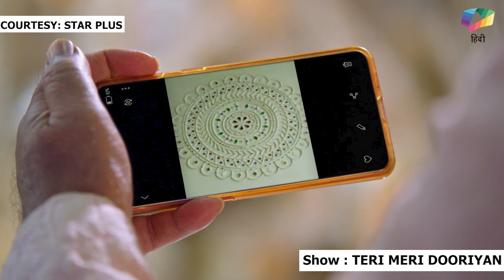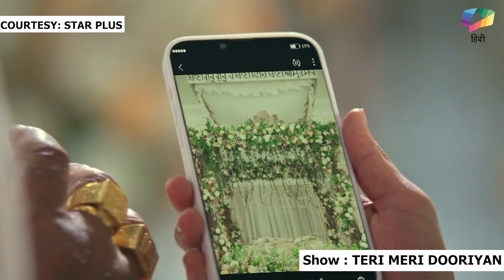Teri Meri Doriyaann Update | Angad को झुकना पड़ा Sahiba के आगे , माननी पड़ी Sahiba की शर्त | Star Plus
Tite: Teri Meri Doriyaann | Kya hai Sahiba aur Angad ki kismat| Kyun takra rahe hai dono ek duje se? 05th Dec 2023